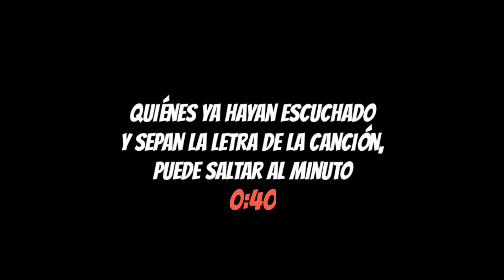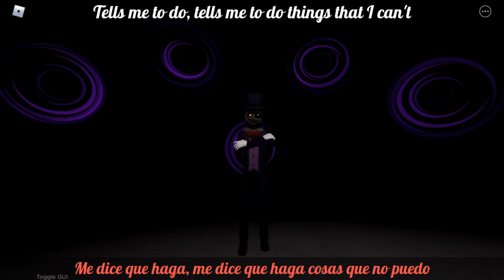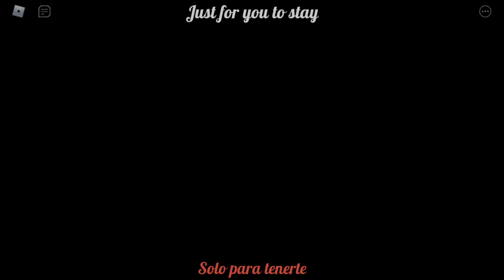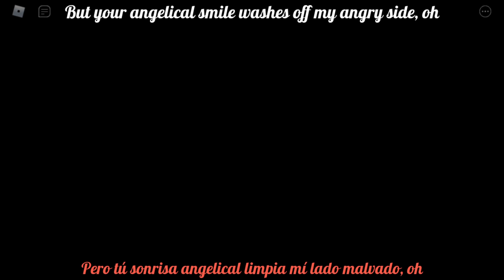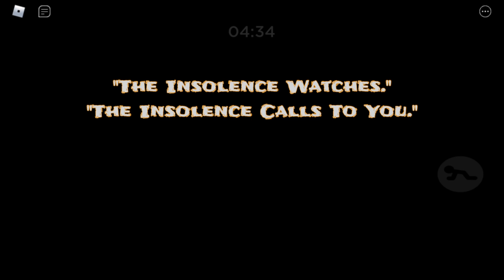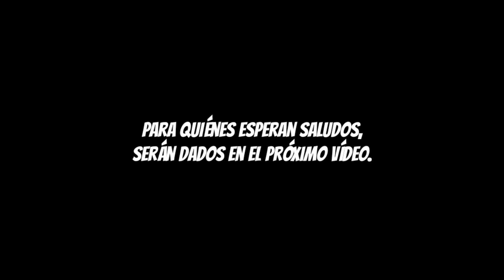Esté Secreto lleva 1 año en Piggy y nadie lo descubrió... [Canción del Final Mensajes Ocultos]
En éste video te mostraré un secreto en Piggy que lleva 1 año en el juego y nadie lo descubrió hasta Hoy...

Piggy
Roblox Piggy
The Insolence
Piggy Book 1
Piggy Teorías
Piggy Loquendo
Piggy Dude Man / The Insolence Overseer
Piggy Book 2
Piggy Ending Mira K - For You To Stay
Willow y William
Mr. Stitchy
Piggy Secretos
JustAlex

0:00 - Inició del Vídeo
04:35 - Saltar Canción